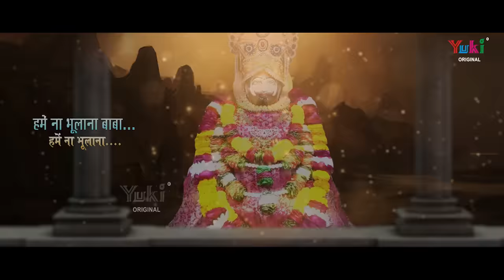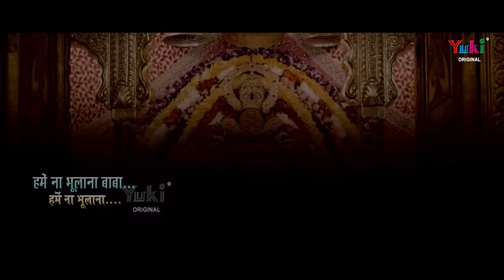हमें ना भुलाना बाबा | Hame Na Bhulana | Latest Beautiful Shyam Bhajan by Sanjeev Sharma with Lyrics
Song: Hame Na Bhulana
Singer:&  Writer  Sanjeev Sharma
Video: Bhakti Vandana
Category: Hindi Devotional ( Shyam Bhajan)
Producers: Amresh Bahadur, Ramit Mathur
Label: Yuki

Lyrics:

तेरे भजनो में मैं रम जावां
तेरे नाम ये दिल कर जावां
हमें ना भुलाना बाबा हमें ना भुलाना
दूर नहीं करना खुद से दूर नहीं करना
हारे हुए साथी का साथ निभाना

अपना तो नसीबा क्या खूब मिला है
सांवरिया के जैसा दिलदार मिला है
तेरा प्यार तेरी सेवा मेरी ज़िंदगानी
बांह पकड़ के रखना मेरे कन्हाई

बन जाऊं राधिका तू मेरा किशन हो
मांगू ये दुआएं खाटू में मिलन हो
सही जायेगी ना बाबा मुझसे ये जुदाई
आ जाओ लीले चढ़कर छोडो तड़पाना

जबसे तू मिला है पहचान मिली है
तेरे प्रेमियों का बड़ा प्यार मिला है
संजीव पूजा की दुनिया सजाई
हर सुख दुःख में बाबा तू है हमराही

Lyrics (English)Tere Bhajno Mein Main Ram Jaava
Tere  Naam Ye Dil Kar Jaava
Hame Na Bhulana Baba, Hame Na Bhulana
Door Nahi Karna Khud Se Door Nahi Karna
Haare Hue Saathi Ka Saath Nibhana

Apna To Naseeba Kya khoob Mila Hai
Sanwariya Ke Jaisa, Dildaar Mila Hai
Tera Pyar Teri Sewa,  Meri Zindagani
Baanh Pakad Ke Rakhna Mere Kanhaai
Tere Bhajno Mein Main Ram Jaava

Ban Jaaun Radhika, Tu Mera Kishan Ho
Maangu Ye Duaayen, Khatu Mein Milan Ho
Sahi Jayegi Na Baba, Mujhse Ye Judaai
Aa Jaao Leele Chadhkar, Chhodo Tadpana

Jabse Tu Mila Hai, Pehchan Mili Hai
Tere Premiyon Ka Bada Pyar Mila Hai
Sanjeev Puja Ki Duniya Sajaai
Har Sukh Dukh Mein Baba Tu Hai Humrahi